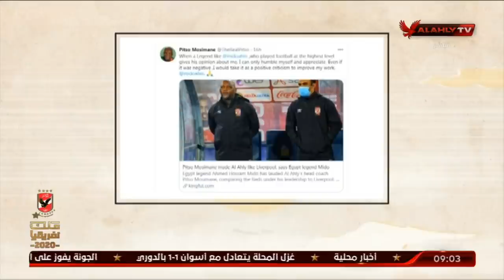شاهد رد موسيماني علي ميدو عبر تويتر | ملك وكتابة